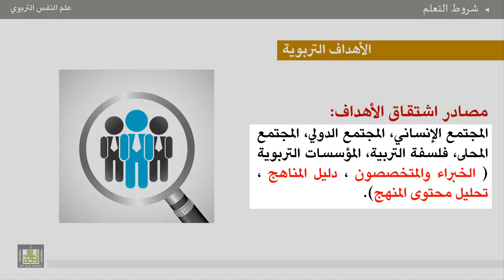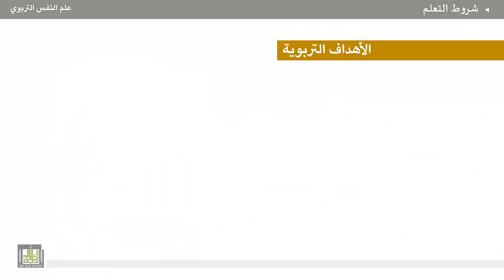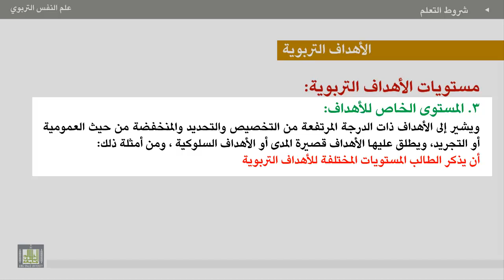علم النفس التربوي - الوحدة 4 : الأهداف التربوية ومصادر اشتقاقها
الوحدة الرابعة - الأهداف التربوية
الأهداف التربوية ومصادر اشتقاقها
1. تعريف الهدف.
2. مصادر اشتقاق الأهداف.
3. مستويات الأهداف التربوية.
4. المستوى (العام- المتوسط- الخاص) للأهداف